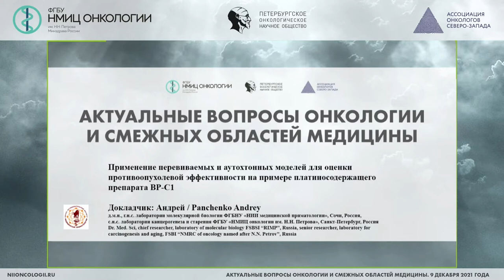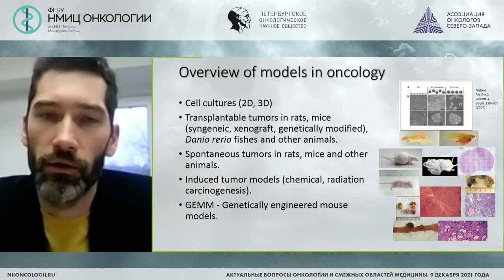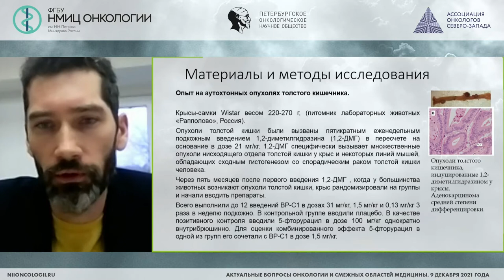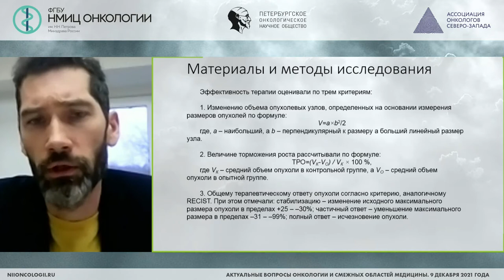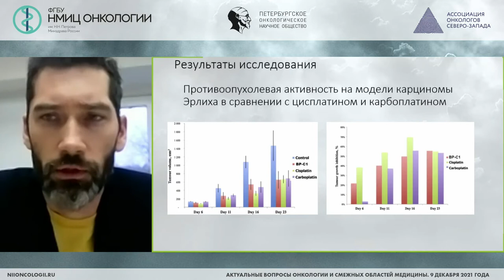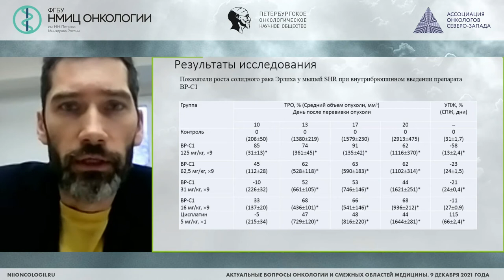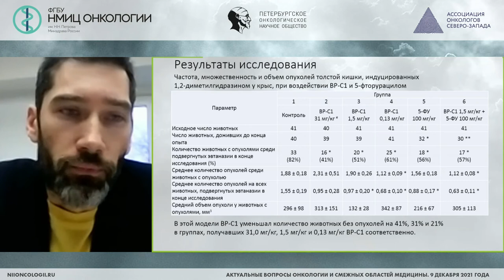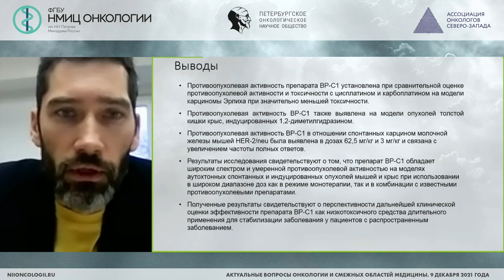Применение перевиваемых и аутохтонных моделей для оценки противоопухолевой эффективности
Панченко Андрей Владимирович – главный научный сотрудник лаборатории молекулярной биологии ФГБНУ «НИИ МП», д.м.н., г. Сочи